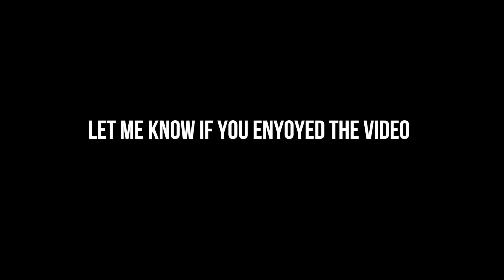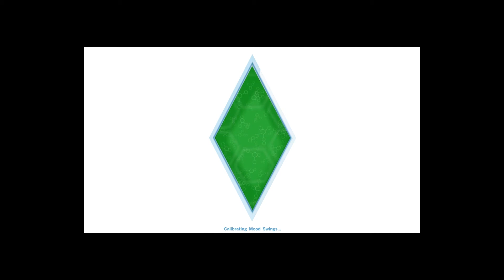SIMS 4 GAMEPLAY #1